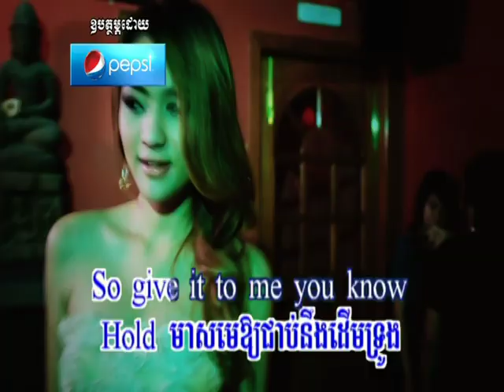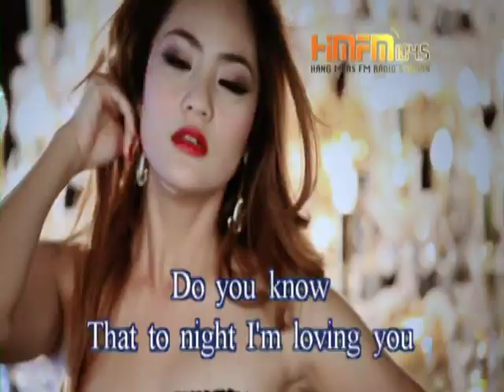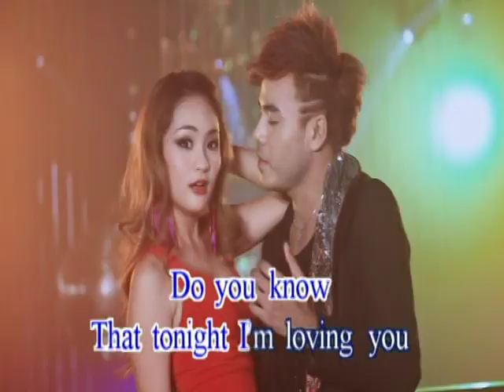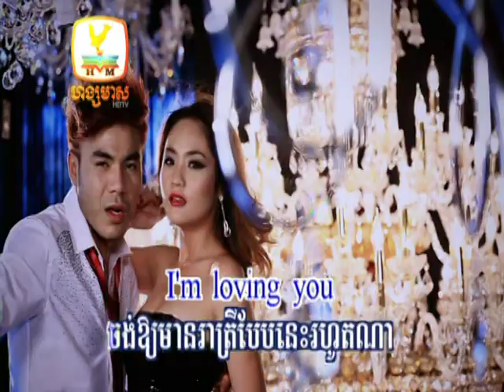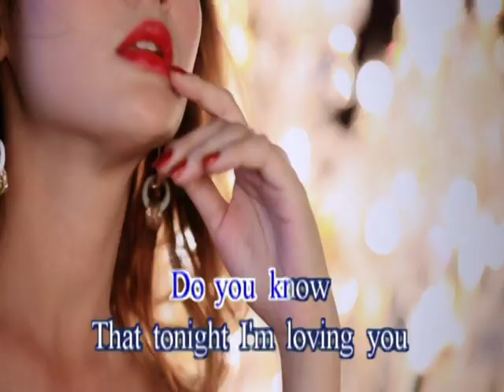HANGMEAS DVD VOL 150 Chapter 13